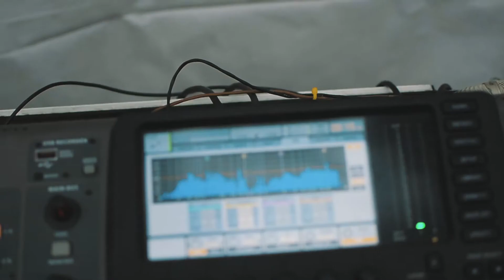Sosialisasi Bahaya Merkuri Kementerian Lingkungan Hidup Aftermovie | by Epic Original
Project: Sosialisasi Bahaya Merkuri Kementerian Lingkungan Hidup 2018
Services: Photography & Filmmaking
Clients: Genesia Convex & Kementerian Lingkungan Hidup
Date: ‎July ‎22, ‎2018